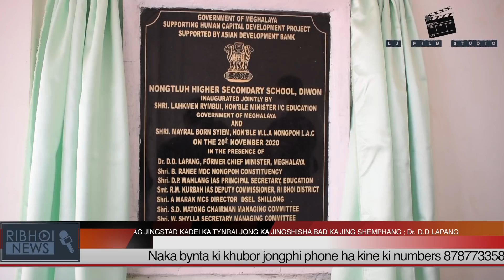KA JINGNAG JINGSTAD KADEI KA TYNRAI JONG KA JINGSHISHA BAD KA JING SHEMPHANG ; Dr. D.D LAPANG